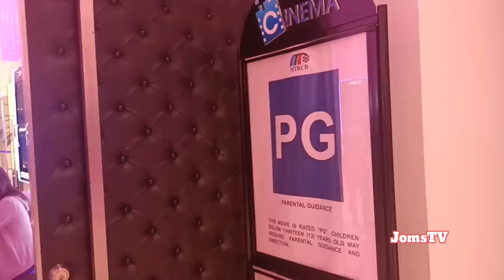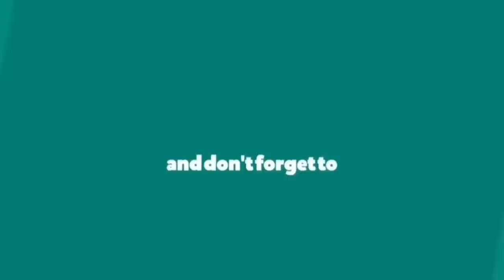ENGLISH SPOKENING NA ITALYANANG PILIPINA MAY MATINDING PAHAYAG SA MAID IN MALACAÑANG